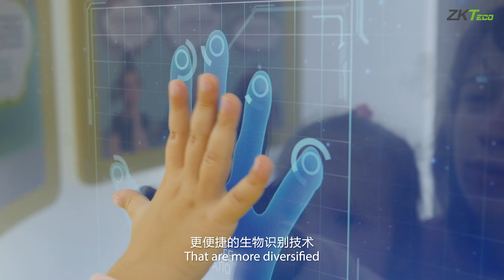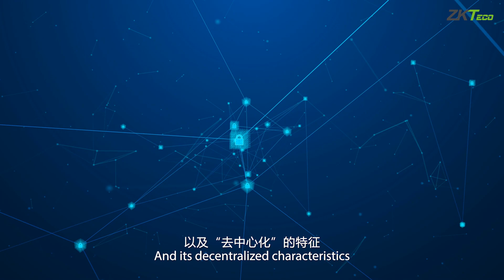"Security Solution for People" - ZKTeco Company Introduction Video 2019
ZKTeco has been striving for better biometric verification in terms of technology and application over the past 20 years from perspectives in not only commercial to household but also daily life to social issues.

In 2019, ZKTeco has brought privacy issue up to the table and introduced "Blockchain" into our biometrics tech, as a response to the increasing public awareness towards privacy topic.